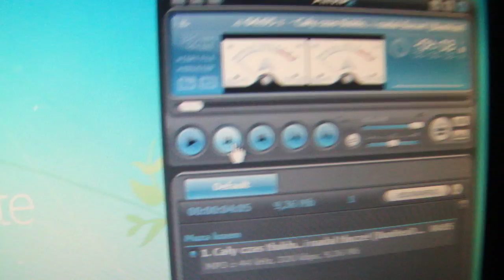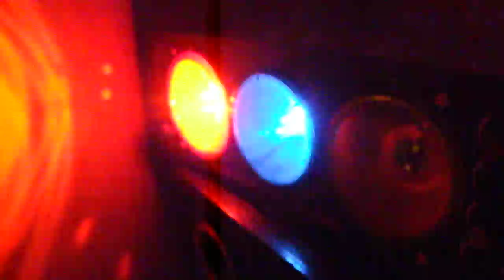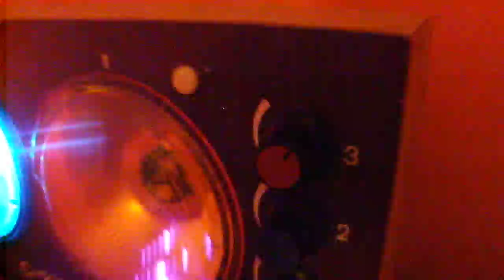Colorofon C-230B LED w rytmie z Altus 150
Colorofon ten jest po lekkiej modyfikacji.Zastosowano diody LED 3W i mikrofon nie trzeba podłączać nigdzie :) Jest to przerobiony polski colorofon